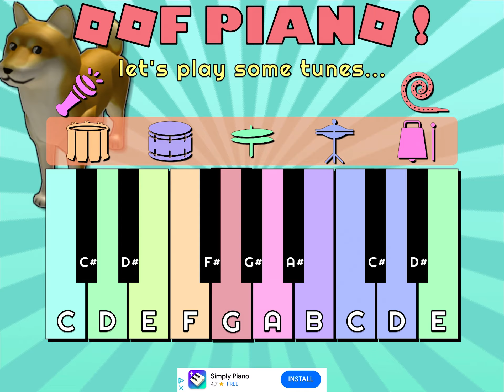Off piano beat